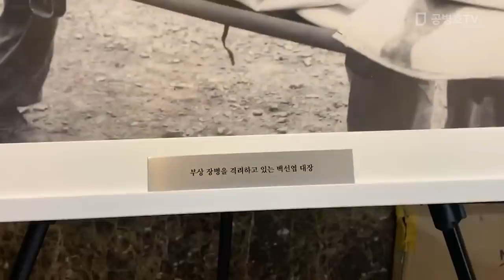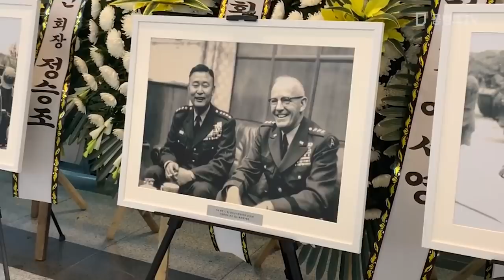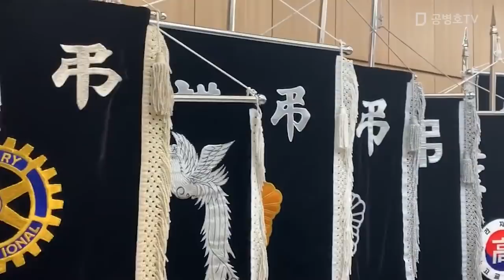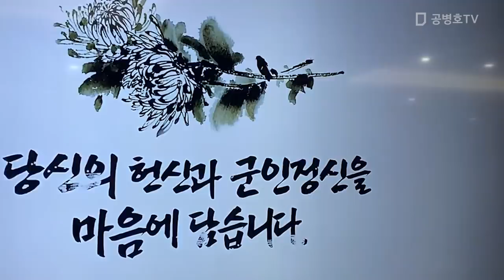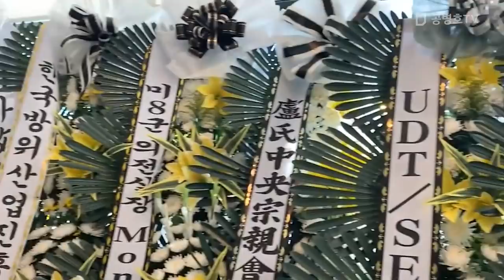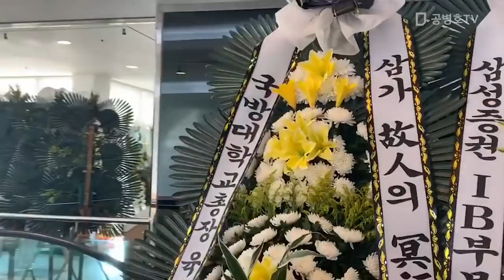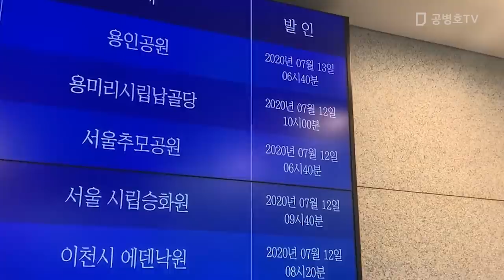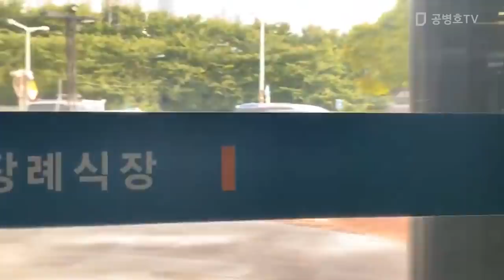백선엽 장군 / 빈소 방문기 [공병호TV]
Bitcoin : 3MTW849AkP2ftLeSK2teZHMmzLu7Z83s9U